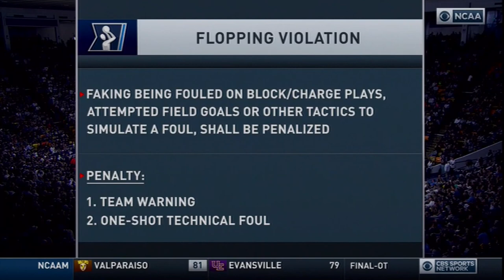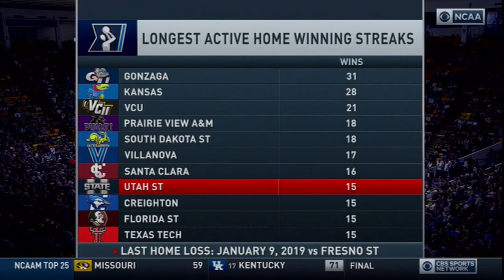NCAAB 2020 San Diego State at Utah State 2nd Half